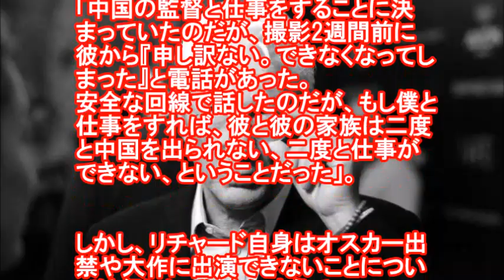リチャード・ギア、反中国発言でハリウッド追放 だが…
下は姉妹チャンネルです。
大人のチャンネルなので、気分転換にどうぞ♪18:20 2017/04/06

■YouTube姉妹チャンネル

人妻・彼女の秘密～夫や彼氏には言えない秘密があります～

リチャード・ギア、反中国発言でハリウッド追放

映画『アメリカン・ジゴロ』や『プリティ・ウーマン』など大手スタジオのAリスト（一流クラス）俳優として活躍するも、反中国発言でハリウッド追放状態となったリチャード・ギアが、The Hollywood Reporter に胸の内を明かした。

中国は今やアメリカに次ぐ世界第2位の映画市場となっており、ハリウッドが中国と親和性を高めていることはよく知られている。

熱心なチベット仏教徒かつ人道主義者であるリチャードは、1993年のアカデミー賞授賞式でプレゼンターを務めた際、台本を無視し、中国によるチベット抑圧は「恐ろしく人権が侵害された状態」だと非難。

激怒したプロデューサーにオスカー出禁にされるも、2008年には北京オリンピックのボイコットを訴え、2012年にもインドで行われた仏教イベントで中国について「世界で最も偽善的な国」を語るなど、臆することなく発言を続けてきた。

仕事への影響を実感したのは『北京のふたり』（1997）でのことで、突然、スタジオからプロモーション活動をしないでくれと言われたという。

「そのとき、MGM（メトロ・ゴールドウィン・メイヤー）は中国と契約を結びたかったんだ。
だからこの映画を捨てることにしたんだよ」。

そしてリチャードは、ここ10年は大手スタジオの作品に出演していない。

事実上のハリウッド追放状態について

「中国が『彼が出ているならダメだ』と言うだろうからということで、僕が出演できなかった映画はもちろん何本もある。
最近も、僕が出ていたら中国を怒らせるだろうから、出資はできないという話を聞いたばかりだ」

と淡々と明かした。

また、近年はインディペンデント映画界に活躍の場を移したが、中国での公開を見込んでいない小規模な作品においても圧力をかけられたことがあるとのこと。

「中国の監督と仕事をすることに決まっていたのだが、撮影2週間前に彼から『申し訳ない。できなくなってしまった』と電話があった。
安全な回線で話したのだが、もし僕と仕事をすれば、彼と彼の家族は二度と中国を出られない、二度と仕事ができない、ということだった」。

しかし、リチャード自身はオスカー出禁や大作に出演できないことについては気にしていないようで、

「もうタキシードを着る必要がないのはいいことだよ」
「大作でしわくちゃのジェダイを演じることに興味はない。ここ30年で成功して、今は小さな作品ができているから」